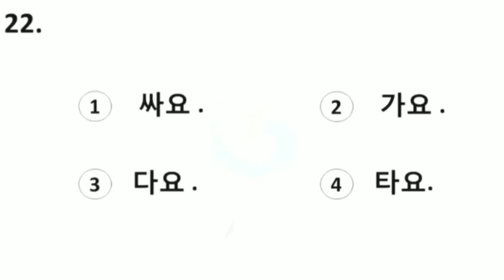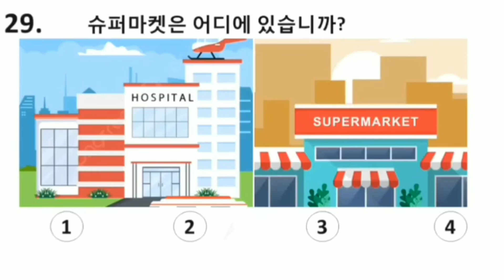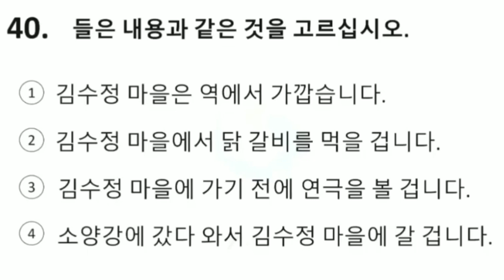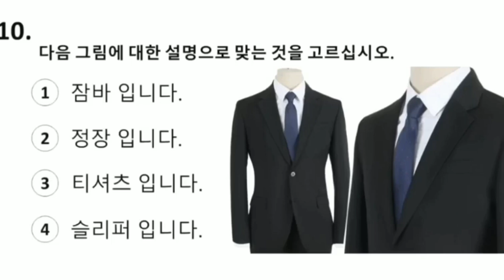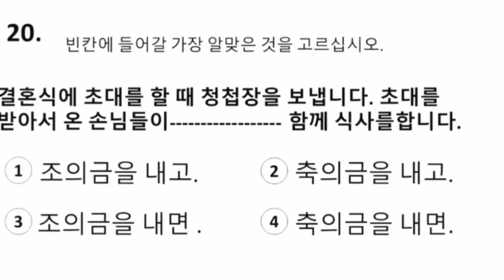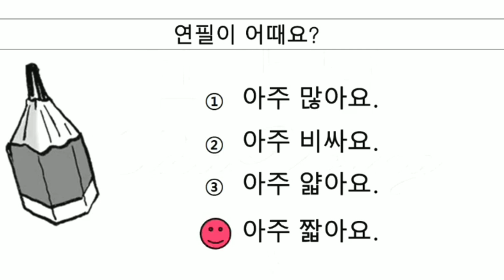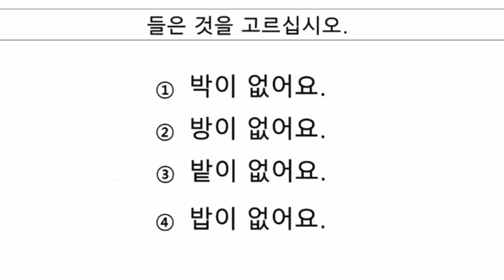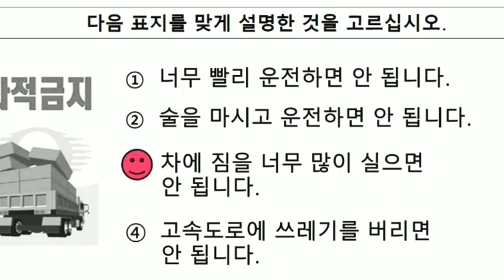Final exam preparation गर्दै हुनुहुन्छ ? यो question solve गर्नुहोस्। || LET'S LEARN KOREAN EPS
2024년 EPS 주제 시험 제조를 위한 오래된 문제 연습👁️‍🗨️

* Final exam preparation गर्दै हुनुहुन्छ? यो question solve गर्नुहोस्।

इपिएस KOREAN भाषा,

यहाँहरुको सिकाईमा सहज हुन्छ। भन्ने आशा राखेको छु । तपाईहरुको साथी छिमेकमा कोही पढ्नु भएको होला शेर गरिदिनु होस्। साथै यस विषयमा तपाईलाई भाषा सम्बन्धित कुनै सल्लाह, सुझाव, जिज्ञाशा र प्रश्नहरु छन् । भने तल कमेन्ट बक्समा लेख्नुहोला ।

Let's Learn Korean EPS